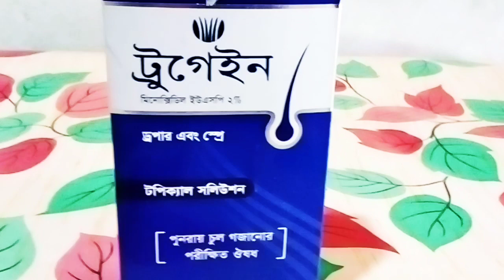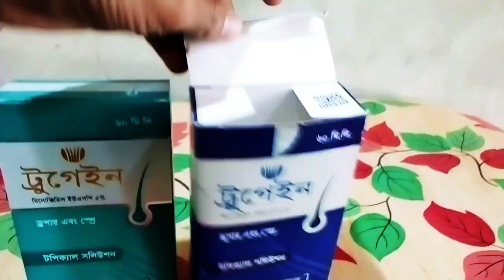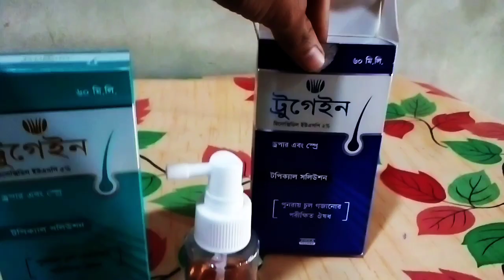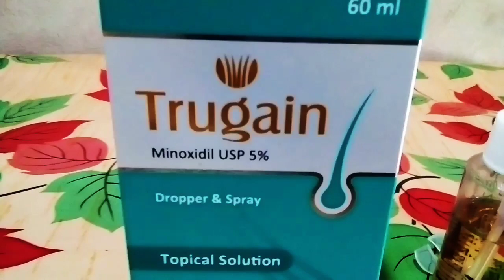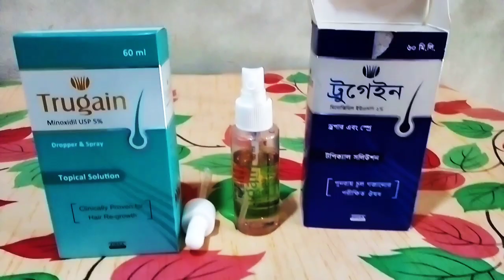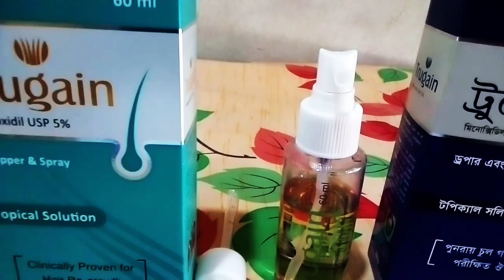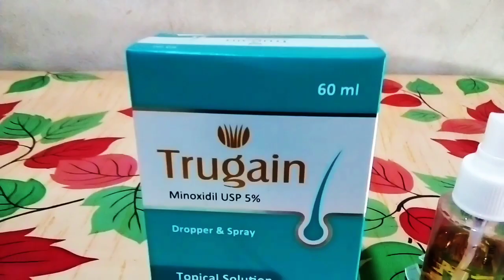Trugain - চুল পড়া আর টাক মাথা নিয়ে চিন্তিত? এলো দারুন সমাধান!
ট্রুগেইন
মিনোক্সিডিল টপিক্যাল সলিউশন ৫%, ২%
কিভাবে ব্যবহার করবেনঃ
মাথার যে স্থানে চুল পড়ে সেই স্থানে ড্রপার দিয়ে ১ মিঃলিঃ করে অথবা
৮-১০ টি স্প্রে দিনে ২ বার প্রয়োগ করতে হবে। প্রতিদিন  সকালে ও রাত্রে দুইবার মাথার ত্বকের উপরিভাগে চুল হারানো অংশে প্রয়োগ করুন।

সতর্কতাঃ
 ১৮ বছরের কম এবং ৬৫ বছরের উপরে বয়সী মানুষদেন ব্যবহার না করা উচিত
প্রস্তুতকারকঃ
জিসকা ফার্মা
মূল্যঃ ২%   ৪০০ টাকা
         ৫%     ৪৪০ টাকা